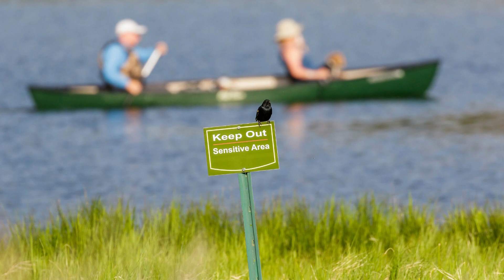Keajaiban Danau I Eksplorasi Keindahan Air Dalam!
Selamat datang di acara "Keajaiban Danau: Eksplorasi Keindahan Air Dalam." Pada episode kali ini, kita akan memperkenalkan Anda pada sebuah tempat yang menakjubkan dan penuh misteri - Danau .Nama danauadalah salah satu tujuan wisata alam paling menakjubkan di dunia. Terletak di lokasi geografi], danau ini dikenal karena keindahan air dalamnya yang luar biasa.
Ketika kita berbicara tentang "air dalam," kita merujuk pada keunikan danau ini yang menawarkan pemandangan luar biasa di bawah permukaan. Jernihnya air danau memungkinkan pengunjung untuk melihat kehidupan bawah laut yang indah.
Begitu kita turun ke dalam, kita akan menemukan ekosistem yang kaya dan beragam. Airnya yang jernih memberikan gambaran yang luar biasa tentang kehidupan di dalamnya. Koral, tumbuhan air, dan ikan berwarna-warni menciptakan pemandangan yang menakjubkan.
Untuk lebih memahami keajaiban danau ini, kami berbicara dengan Dr. [nama ahli], seorang ahli biologi kelautan yang telah melakukan penelitian di danau ini. Dokter [nama ahli], apa yang membuat air danau ini begitu istimewa?
Air danau ini kaya akan mineral dan nutrisi, yang mendukung pertumbuhan organisme yang unik di bawah permukaan air. Kondisi ekologis yang
Wow, itu benar-benar luar biasa! Terima kasih telah berbagi pengetahuan Anda, Pengalaman berenang di danau ini pasti akan menjadi petualangan yang tak terlupakan bagi pengunjung.
Jika Anda mencari tempat yang menawarkan kombinasi keindahan alam dan eksplorasi bawah air, maka Danau [nama danau] adalah destinasi yang sempurna. Jangan lewatkan
Itu dia untuk episode kali ini dari "Keajaiban Danau: Eksplorasi Keindahan Air Dalam." Terima kasih telah bergabung, dan sampai jumpa pada petualangan berikutnya!